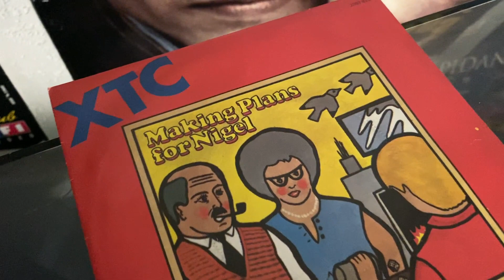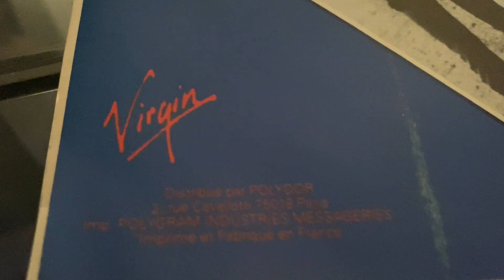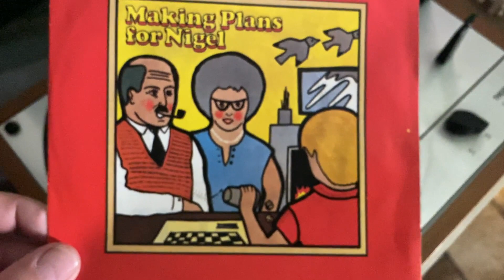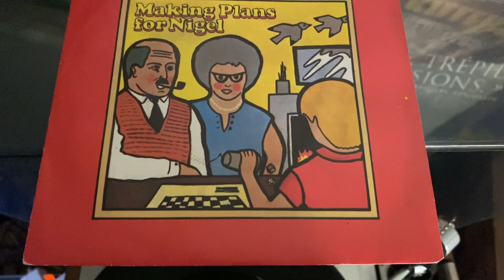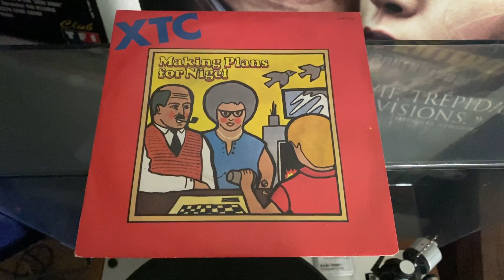XTC - Making Plans for Nigel - 45 Tours - 1979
45 tours de XTC rentré lors de du vide-grenier de la semaine passée. Toujours sympa d'avoir une écoute avec le son d'un vynile. Enjoy XTC!

XTC est un groupe de new wave britannique, originaire de Swindon, en Angleterre. Après plus de vingt ans de carrière et plus d’une douzaine d’albums, XTC reste surtout connu du grand public français pour le single Making Plans for Nigel. Leurs deux derniers albums Apple and Venus Vol.1 et Wasp Star – Apple and Venus Vol.2 bénéficieront, d’un bon accueil de la critique spécialisée lors de leurs sorties.